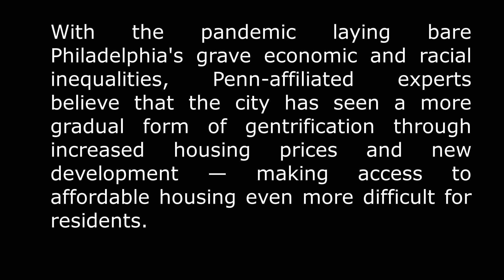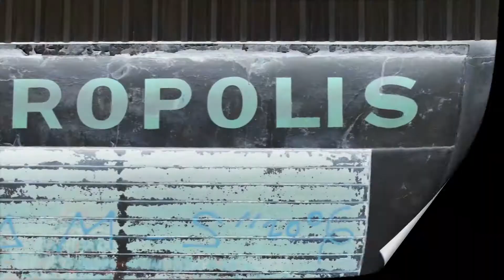TheConnectorLive promo ep2 - Gentification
Interview with John Moseley, Entrepreneur and founder of Spectrum Systems Tech, Community Leader - John joins us in the Lion's Den for The State of Black Philadelphia discussion.